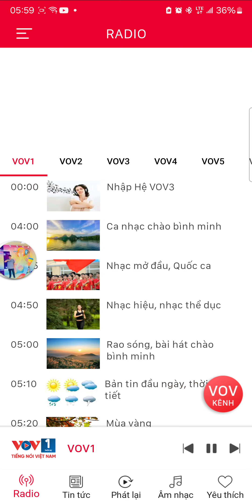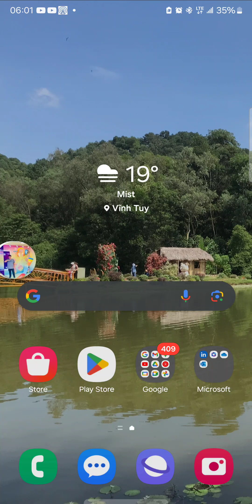Đây là tiếng nói Việt Nam, phát thanh từ Hà Nội, thủ đô nước CHXHCNVN